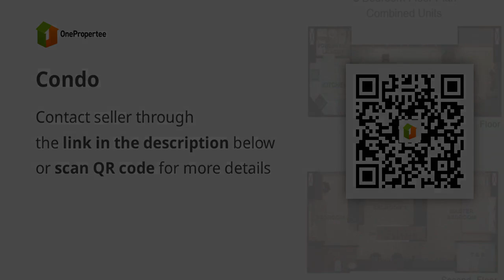Condo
Condominiums and Apartments For Sale in BGC / Bonifacio Global City / The Fort / Fort Bonifacio, Taguig, Metro Manila
Price: ₱ 8,000,000
Condominium/Apartment Type: Residential Condominium
Number of Bedrooms: 2
Number of Bathrooms: 2
Unit Size in sqm: 44 sqm.